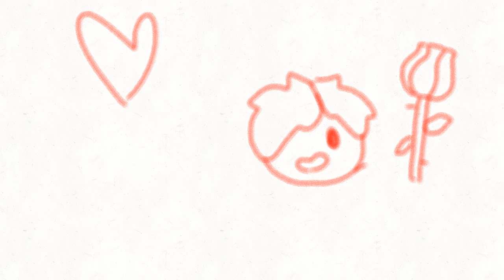BLOOD BLOOD BLOOD BLOOD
song: The crayon song
AAAAAAAJFEHUNRJJFNIERNFJERNRJFNEJFNIEJRNFJENFENJIFNRTTJJGNHTNGLLWMKFMKCMRJINGILFMEKGNTJNGJ